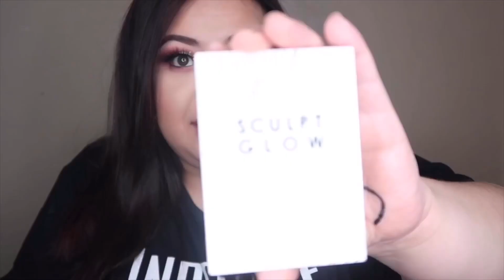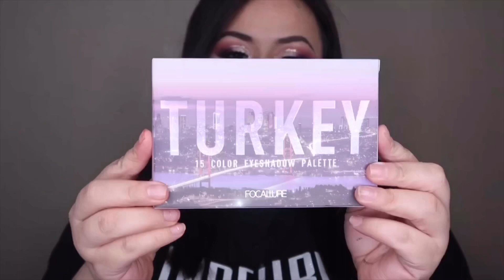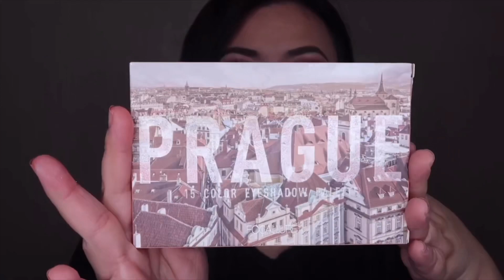OMG! My Make Up store & New Products!!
Hello Babes :) I’m super excited to show you my new products that are available starting January 2020! 😅 & decided to do a little story time how I got started!